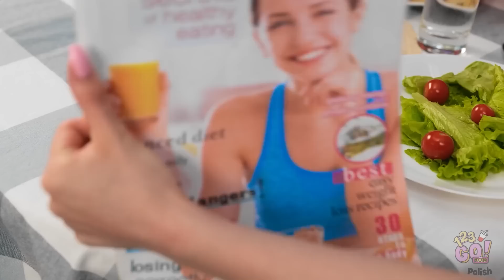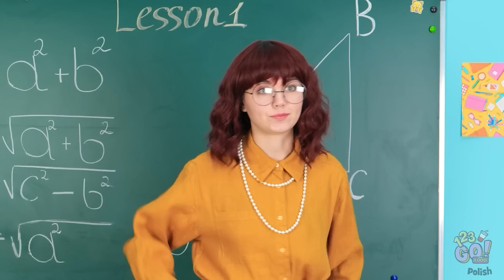TYPY UCZNIÓW W SZKOLE || Uczniowie na szkolnej stołówce! Od 123 GO! GOLD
Którym typem wy jesteście, a którym wasi znajomi? 😉😍👧